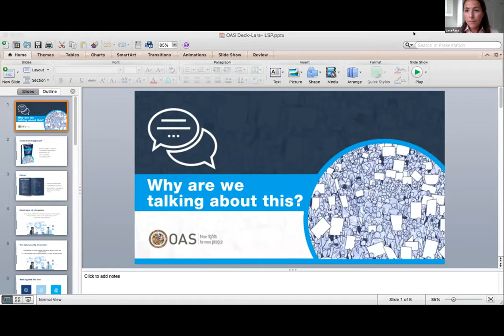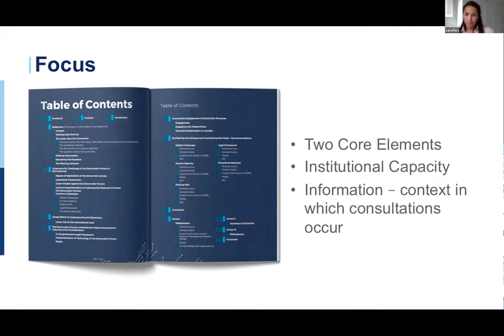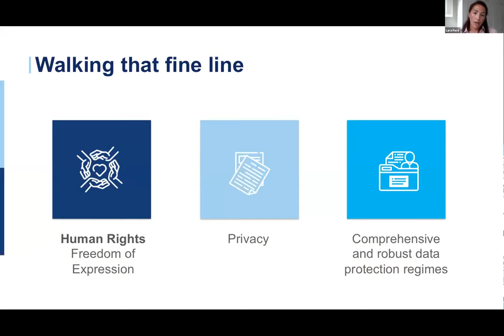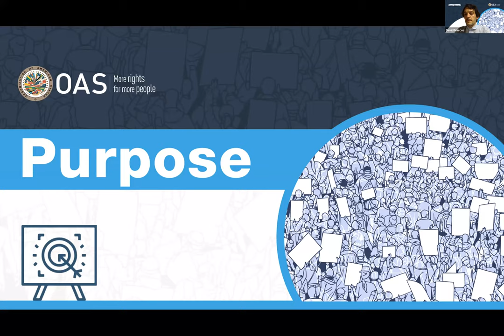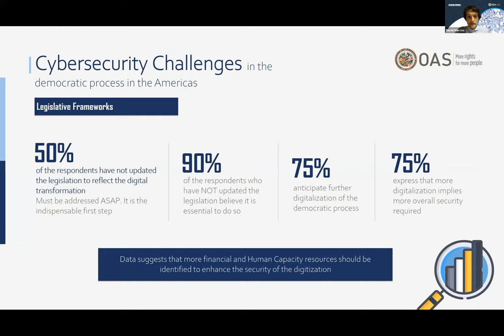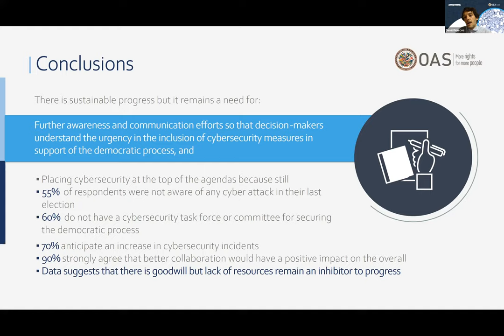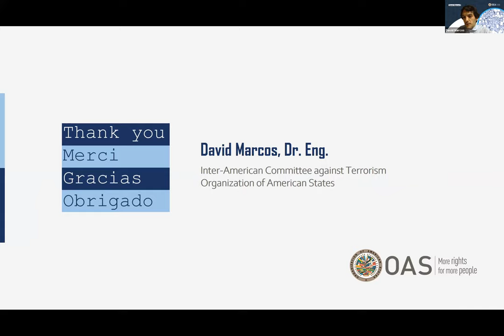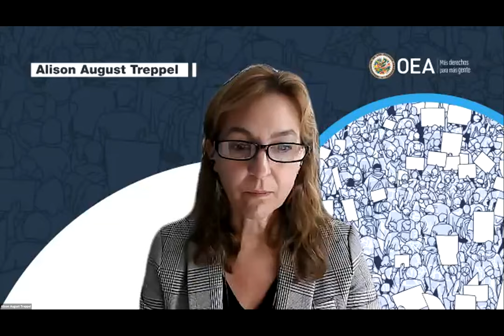2020 Aug 18. Launch "Cybersecurity Considerations for the Democratic Process"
Agenda:
Apertura | Opening Remarks |

Francisco Guerrero, Secretario para el Fortalecimiento de la Democracia, OEA | Secretary for Strengthening Democracy, OAS

Farah Urrutia, Secretataía de Seguridad Multidimensional, OEA | Secretary for Multidimensional Security, OAS

Resumen de la experiencia de la Misión de Observación Electoral | Overview of the experience of the Electoral Observation Mission:

Gerardo de Icaza, Director, Departamento de Cooperación y Observación Electoral, OEA | Department of Electoral Cooperation and Observation, OAS

Presentación del informe | Report Presentation

Lara Pace and David Marcos, Consultores | Consultants